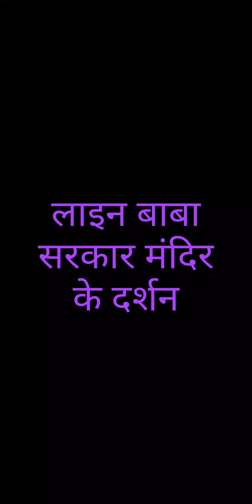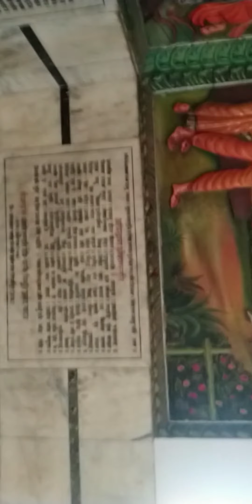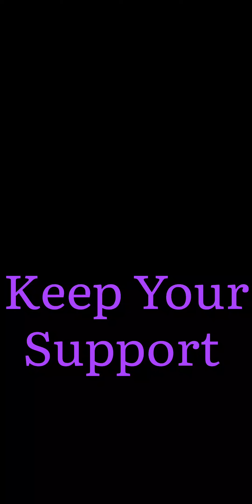|| MY FIRST VLOG || ❣️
लाइन बाबा सरकार प्रसिद्ध मंदिर शिवरामपुर चित्रकूट उत्तर प्रदेश ।

× Laina Baba place is a religious place of the Chitrakoot

× Laina BAba Sarkar Temple is in chitrakoot which very nice. It is situated away from the crowd in the open place which is very good. Having pond and fresh grass.

× This temple is named after diety of lord Hanuman who was found during excavation of railway line during Britishers, so named Laina (slang of line). King Murlidhar tried to take it to another place, the oxcart carrying the deity, got damaged and left the deity at the place where it is today. People believe the place is very sacred. Every Tuesday and Saturday witnesses crowd from local region.

2) LIKE 👍 the video
3) SHARE🤳 the video
4) COMMENT⌨️ on video